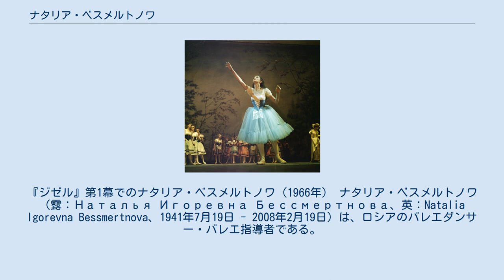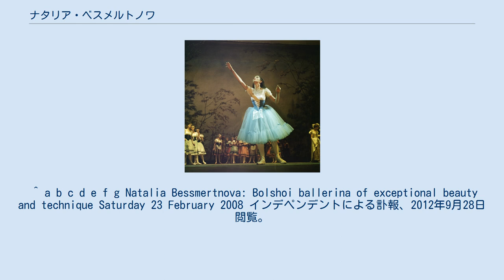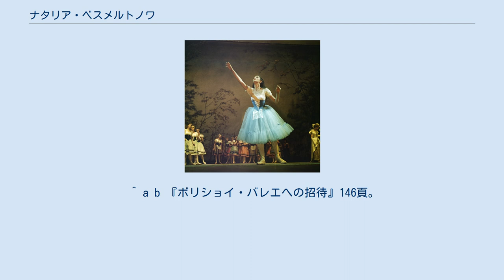ナタリア・ベスメルトノワ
『ジゼル』第1幕でのナタリア・ベスメルトノワ（1966年） ナタリア・ベスメルトノワ（露：Наталья Игоревна Бессмертнова、英：Natalia Igorevna Bessmertnova、1941年7月19日 - 2008年2月19日）は、ロシアのバレエダンサー・バレエ指導者である。
ボリショイ・バレエ団のプリマ・バレリーナとして30年にわたってトップスターの地位にあり、旧ソビエト連邦時代にはソ連邦最高会議代議員も務めた。
秀でた技術と音楽性、豊かな表現力を兼ね備え、クラシックバレエの諸作品のみならず、夫である振付家ユーリー・グリゴローヴィチの作品に多く出演して重要な役柄を務めた他、『ジゼル』、『ショピニアーナ』などの叙情的な役柄にも優れた表現と解釈を示した。
 1941年、ユダヤ人の父とロシア人の母の間にモスクワで生まれた。
医師であった父イーゴリ・ベスメルトノフは彼女が幼いころに亡くなったため母アントニーナの手で育てられたが、家計は裕福で暮らしに不自由はなかった。
親族には舞台芸術に縁のある者は1人もいなかったが、バレエに向いていると勧められて1953年にボリショイ・バレエ学校に入学した。
ラプチンスカヤ、コジュホワに師事した後、名教師として知られたソフィア・ゴロフキナの指導を3年にわたって受けた。
ボリショイ・バレエ学校には1961年まで在籍し、「学校史上最高の逸材」との高い評価を受けている。
 卒業のための国家試験は、名プリマ・バレリーナとして知られたガリーナ・ウラノワを審査委員長として実施された。
ベスメルトノワはこの時、同年にボリショイ・バレエ学校に入学し、幼い頃にはピオネール宮殿の舞踊サークルでも一緒だったミハイル・ラヴロフスキーとともに試験に挑んだ。
2人はこの時フランツ・リストの音楽を使った作品を披露したが、試験の選考委員たちは採点を忘れてこの踊りに見入ってしまい、最後には熱烈な拍手を送っていた。
 卒業と同時にボリショイ・バレエ団に入団し、『ショピニアーナ』の「ワルツ」で舞台デビューした。
この舞台は好評を博し、同年の11月には『人生の遍歴者』という作品の準主役を踊っている。
1962年のロンドン公演でもスター候補として注目され、1963年にボリショイ劇場で『ジゼル』のタイトルロールを踊ることに決まった。
当時のベスメルトノワについて、バレエ団の内部からは才能に恵まれたバレリーナであるが技術的に不安定なのが惜しいという意見があり、彼女自身も不安を覚えていたという。
幸いにして主役デビューの『ジゼル』は、ベスメルトノワが真の叙情的バレリーナであることをバレエ団内部のみならず観客にも証明することになり、成功裡に終わった。
ベスメルトノワは自分の進む道を見つけ、自己の力を信じることができるようになった。
 最初に主演した新作バレエは、カシヤン・ゴレイゾフスキー振付の『レイリとメジュヌーン』（1964年）だった。
このバレエは1947年初演のものの改作で、ベスメルトノワはウラジーミル・ワシーリエフを相手役としてイスラム伝説上の美女「レイリ」役をライサ・ストルチコワと交互に踊り、称賛を得た。
1965年には、ミハイル・ラヴロフスキーと組んでヴァルナ国際バレエコンクールに出場してともに金メダル（1位）を獲得している。
 ベスメルトノワはエンジニアだった最初の夫と1965年に離婚し、1968年に振付家ユーリー・グリゴローヴィチと再婚した。
グリゴローヴィチは、『愛の伝説』（1965年）のシリン、『スパルタクス』（1968年）のフリーギア、『イワン雷帝』（1975年）のアナスタシア、『ロミオとジュリエット』（1979年）のジュリエットや『黄金時代』（1982年）のリタなど重要な役を彼女に与え、演技者としての資質を発揮させた。
とりわけ、ロミオ役のラヴロフスキーと組んで演じたジュリエットは、ガリーナ・ウラノワ以来最高のものと称賛を受けた。
ベスメルトノワ自身も、一番気に入っている役としてジゼル、シリン、アナスタシアと並んでジュリエットを挙げていた。
 ベスメルトノワは技術や表現力でも高い評価を受けていたが、その音楽性において特に優れていた。
ボリショイ劇場の指...